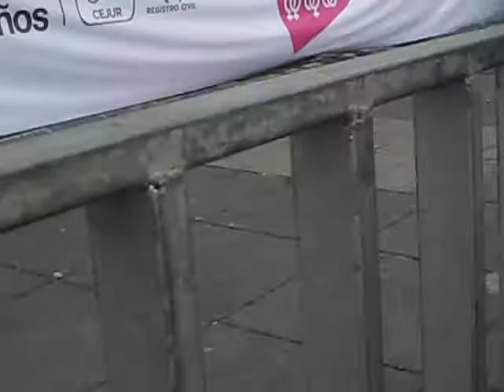La cumbia barulera Sonora Dinamita de L A y E L en el Zócalo de la Cd de México